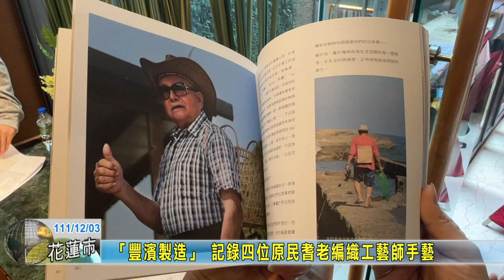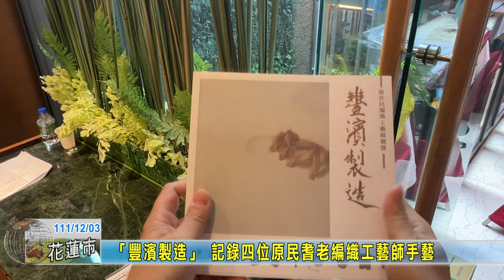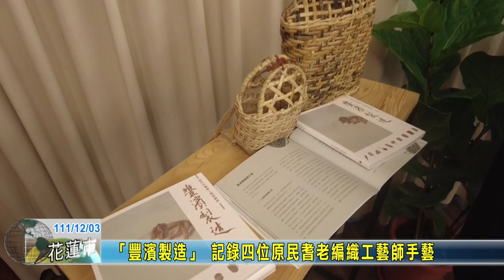20221203 05 「豐濱製造」 記錄四位原民耆老編織工藝師手藝